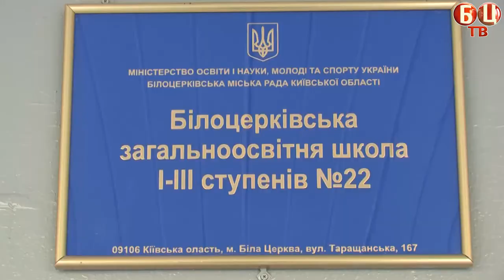Таращанський мікрорайон відсвяткував свій День мас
Таращанський масив народився у 90-х роках уже минулого ХХ століття. На сьогодні це – густонаселений, мальовничий, затишний мікрорайон нашого древнього міста над Россю. Окраса масиву – загальноосвітня